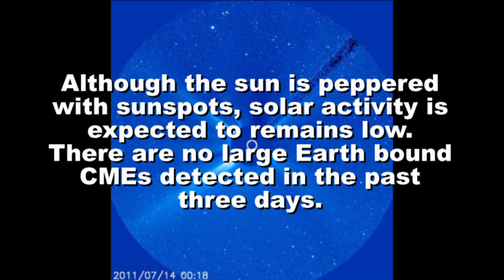Another Solar Wind Stream is Heading for Earth, Due to Arrive on July 19th-20th.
Solar activity update: A new sunspot is emerging on the northwestern limb. Earth due to be inside a solar wind stream on or about July 19th-20th, 2011.